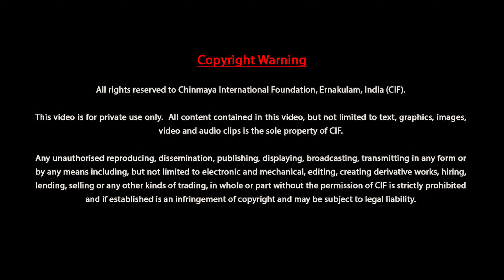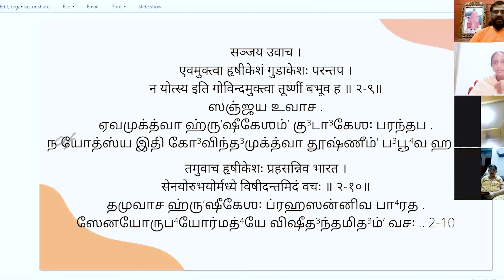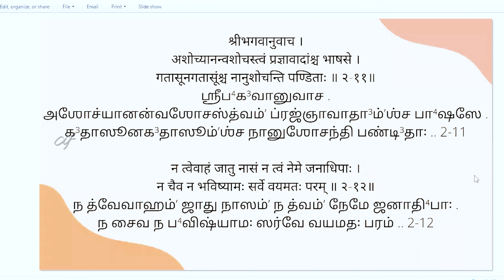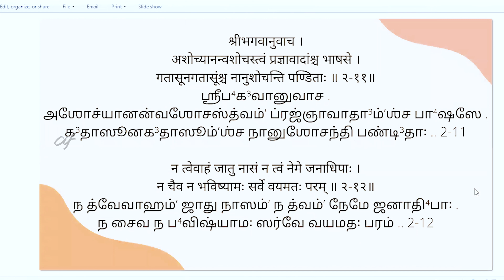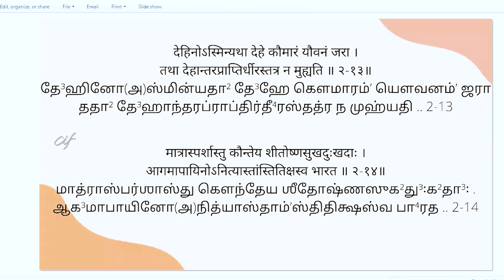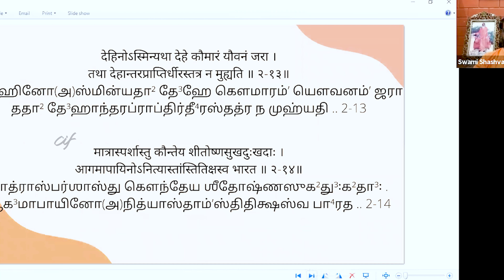ஸ்ரீமத் பகவத்கீதை 2ம் அத்யாயம் ஸ்லோகம் - 10 to 14 | விளக்கவுரை சுவாமி ஷாஷ்வதானந்தா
உலகில் ஸ்ரீமத் பகவத்கீதையைப் போன்று மேன்மை தரக்கூடிய நூல் வேறொன்றும் இல்லை. கீதையில் ஞான யோகம், தியான யோகம், கர்ம யோகம் என்று அனைத்து சாதானங்களும் கூறப்பட்டுள்ளன.

பகவான் ஶ்ரீகிருஷ்ணரின் திருவாய்மொழியான  இதனை, அர்த்தம் மாறாமல், எளிய நடையில் 18 அத்தியாயங்களையும் சுவாமி ஷாஷ்வதானந்தா அவர்கள் சொற்பொழிவாற்றியுள்ளார். இதனை தொடர்ந்து கேட்டு உயர்ந்த இலட்சியத்தை அடையும் பாதையில் நம் பயணத்தை தொடங்குவோமாக.